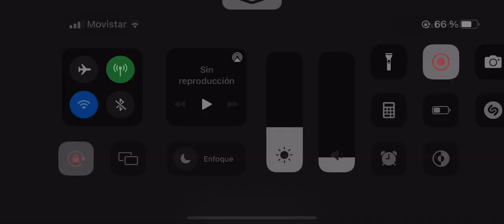Mad Skills Motocross 2 - JAM WEEK 411 - World Records 🌎